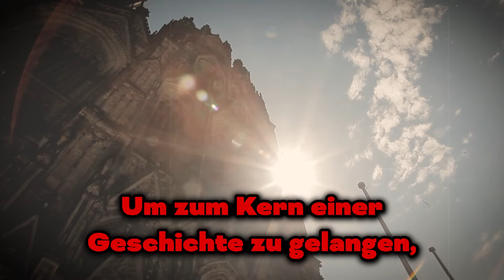💥Kay Gottschalk von der AfD ZERMALMTE Lindner und Habeck!💥Göring-Eckardt hatte eine PANIKATTACKE!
Kay Gottschalk von der AfD im Live-Stream im Bundestag hat Habeck und Lindner zerstört, die sich während einer Rede als Kinder unterhalten haben!

1. Die Videos haben keinen negativen Einfluss auf die Originalwerke.
2. Die von uns erstellten Videos werden für Bildungszwecke verwendet.
3. Die Videos haben einen transformativen Charakter.
4. Wir verwenden nur die Audiokomponente und bei Bedarf kleine Videoausschnitte.